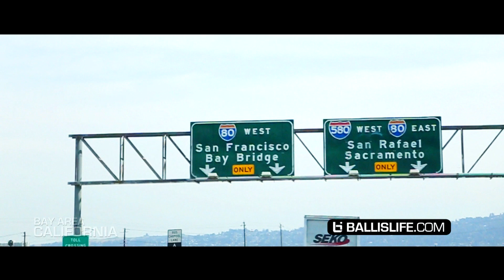Michael Porter Jr: Stephen Curry Select Camp MVP Learns From NBA MVP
Here is the first episode of the 2016 UA Road to Elite 24 series featuring Michael Porter Jr. Arguably the top player in the nation, Porter was one of 30 players invited to NBA back to back MVP Steph Curry's Select camp for the second year in a row. Here is  how the experience went learning from the best point guard in the world.